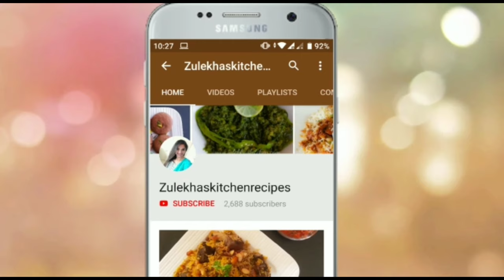Smokey Tandoori Fish Recipe | Tandoori Grilled Fish Recipe | Zulekhas Kitchen Recipes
restaurant style tandoori fish recipe. how to make fish in pan. how to grill fish without oven. how to make tandoori fish at home. tandoori fish recipe in hindi. urdu recipe tandoori fish. easy fish starter recipe. tandoori pomfret recipe. pomfret tandoori fish. tandoori paplet. grill pomfret recipe. paplet tandoori ki recipe. step by step grill fish recipe.